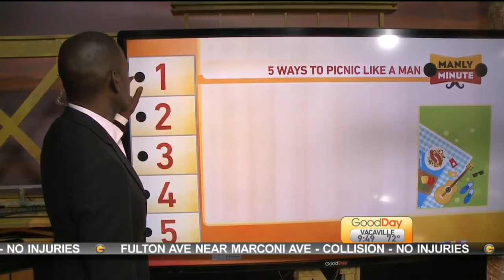Picnic Like a Man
In today's Manly Minute, Ken has five ways to picnic like a man.